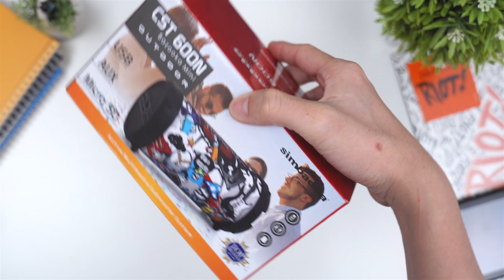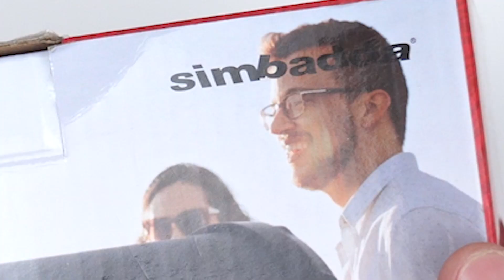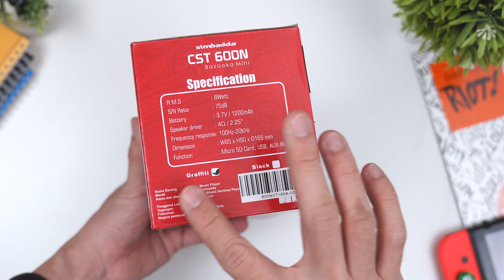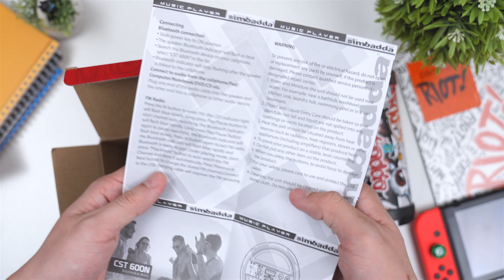Bluetooth Speaker 200 ribuan dari merek legendaris...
Udah lama ga denger merek ini :)

Hanya di Shopee Exclusive Launch Simbadda CST600N. Speaker Bluetooth Mini Bazooka dengan harga 200ribuan! Play time hingga 6 jam dan Garansi 1 tahun. Buruan beli di Shopee! Promo hanya utk periode 20-31 Agustus.

Buat yang baru gabung di Shopee, pake kode voucher SHOPEEGADGETINS ya, biar bisa nikmatin cashback 50% hingga 50rb Koin Shopee tanpa minimal pembelian buat semua produk di Shopee.

Jangan lupa juga buat belanja produk elektronik favorit di 9.9 Super Shopping Day di Shopee dan dapetin diskon sampe 99%. Sekarang juga ada @ShopeeForMen yang punya banyak promo yang laki banget, termasuk produk elektronik.